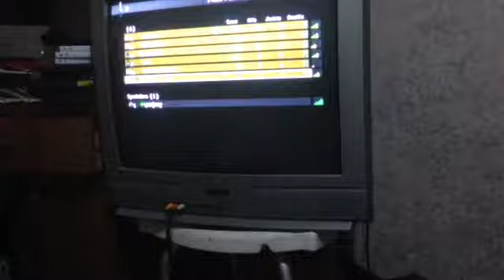Rant about cod hackers